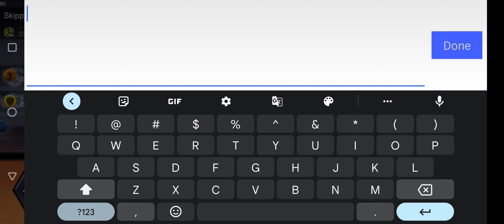The Spike Coupon Code | The Spike Volleyball Story Coupon Code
Coupon Code: Archetypeearth